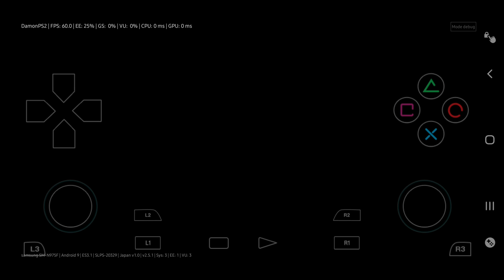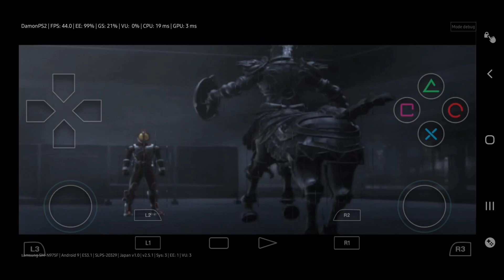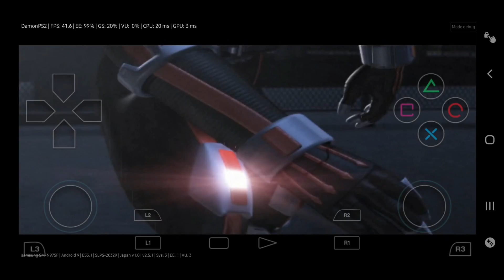Kamen Rider Faiz 555 Gameplay Android - Damon PS2 Pro V.2.5.1 - Snapdragon 855 / Exynos 9825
Game Name: Kamen Rider 555
Original Title: 仮面ライダー５５５
Region: Japan
Console: PlayStation 2
Category: REDUMP
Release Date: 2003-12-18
Genre: Fighting
Publisher: Bandai
Damon PS2 Pro Settings:

🎥GRAFIS
Aspek Rasio : Stretched to Screen
Resolusi Rendering : 2xPS2
Perbaiki duplicated ghosting : Aktif
Fix vertical line : Aktif
Rendering to Texture : Paksa Aktif
Tes Alpha : Paksa Aktif

📢AUDIO
Bisu : off (sebenarnya kalo bisunya on bakal speedup)
Nonaktifkan reverb effects : on
Synchronizing Mode : AsyncMix

⚙️SYSTEM
System Speed Tweak : 3
EE Speed Tweak : 1
VU Speed Tweak : 3

Full Size Game : 500MB
My Phone Specs:
CPU: Exynos 9825/Snapdragon 855
Ram: 12GB
OS: Android 9 (pie)